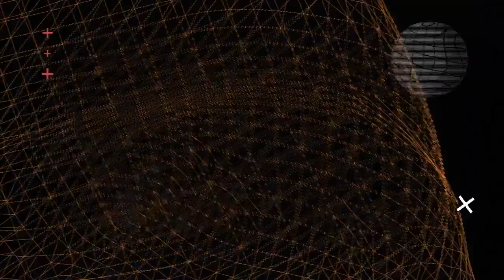Canción Del Año